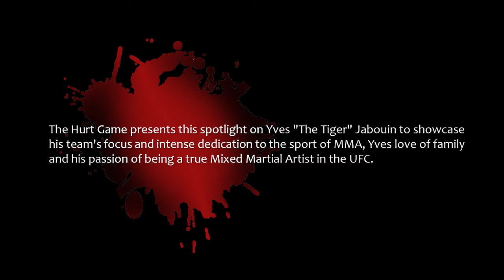Teaser: THE HURT GAME - Yves Jabouin UFC 158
Here is the Teaser to the upcoming full-length version of THE HURT GAME - Yves Jabouin UFC 158. It will be coming out very soon...

Yves "The Tiger" Jabouin's opponent fell through last minute. Johnny Eduardo was injured during his training camp for UFC 158...UFC is searching for a replacement, but an almost impossible task given how close the injury occurred before the event.

Despite the cancellation of this highly anticipated fight, The Hurt Game presents this spotlight on Yves Jabouin to showcase his team's focus and intense dedication to the sport of MMA, Yves love of family, and his passion of being a true Mixed Martial Artist in the UFC.

''Special Thanks to Yves Jabouin, Firas Zahabi, Jonathan Chaimberg, Mitch Mayberger, Fight House Management, Tristar Gym and Adrenaline Performance Center for their collaboration and support in this video'' - The Hurt Game Team

The intro music used in this video is: Oversight - Hard Tough Hip-Hop Instrumental {Angry Rap Beat}

Prod. TaserProductions
Author: DjRush691
Beat Name: Oversight